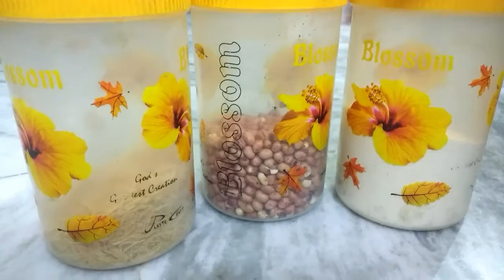//Tips to store groceries fresh//in telugu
ఇలా చేస్తే  చాలా  రోజులు  నిల్వఉంటాయి